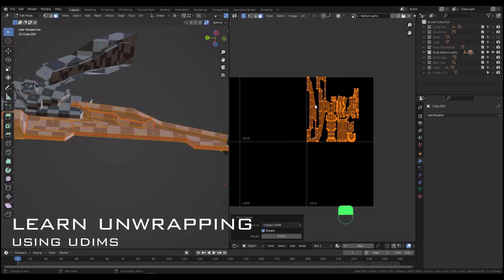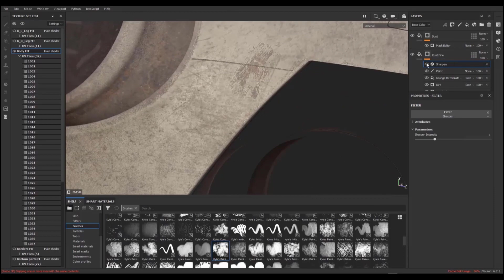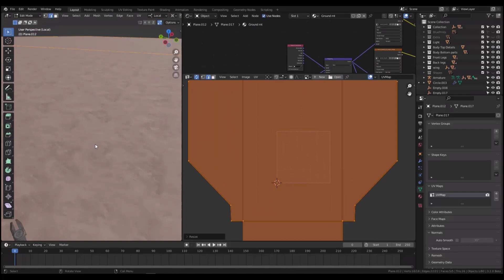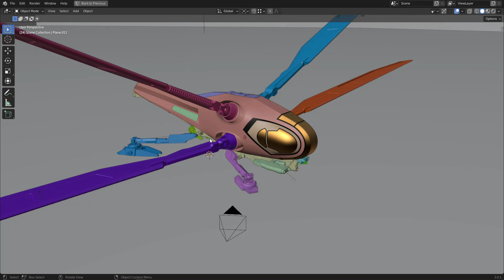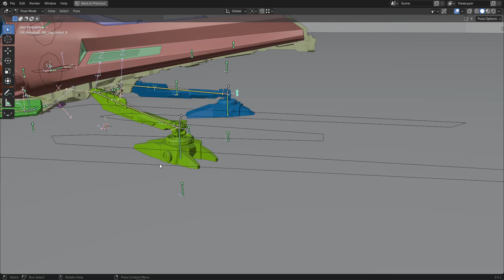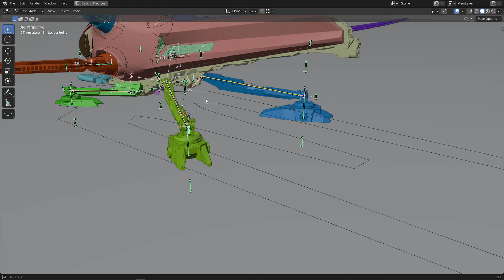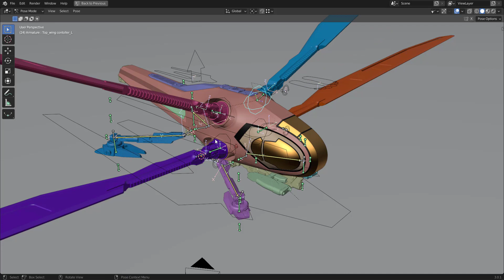【Tutorial Trailer | $29】BLENDER: Creating the Dune Ornithopter from start to finish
BLENDER: Creating the Dune Ornithopter from start to finish by tutor marwan_hussein

What will you learn:
How to model the Ornithopter from start to finish with all steps covered
How to unwrap inside Blender, we will unwrap all the parts.
How to use UDIMs to create multiple UVs for one object to get high resolution result
How to use Substance Painter to texture the Ornithopter